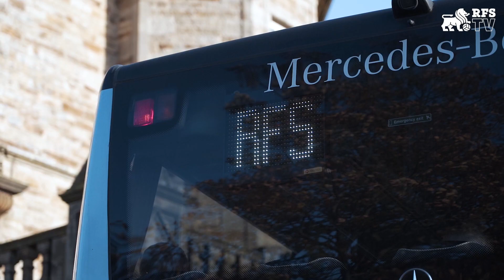TRIP TO EDINBURGH | CEĻOJUMS UZ EDINBURGU | HEARTS - RFS